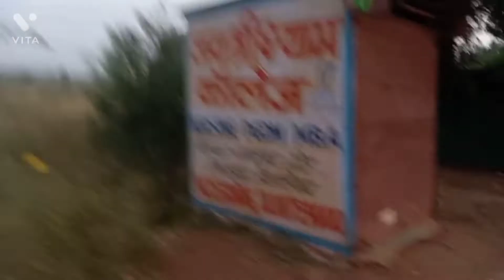Daku Ki Nagri | Chambal | Vaishno Devi Yatra | Day 6 | Ganesh Hatkar Vlogs